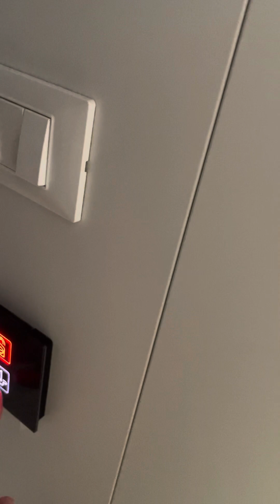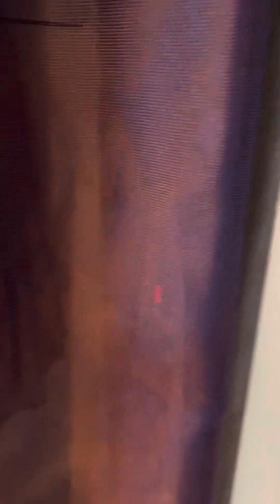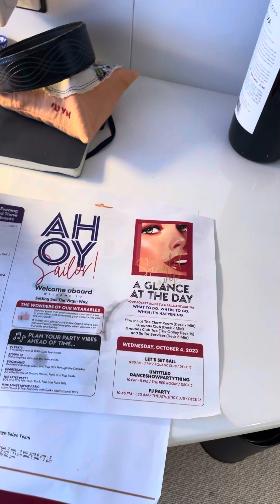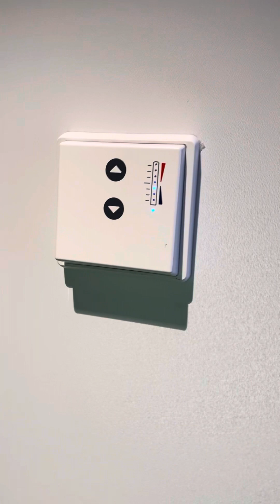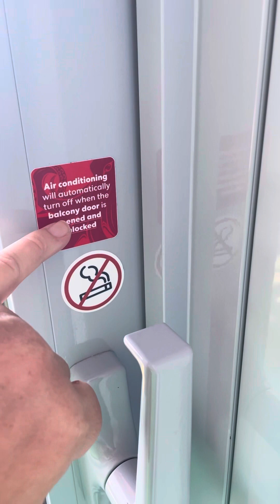Standard balcony room onboard Virgin Voyages - keepin’ it real!